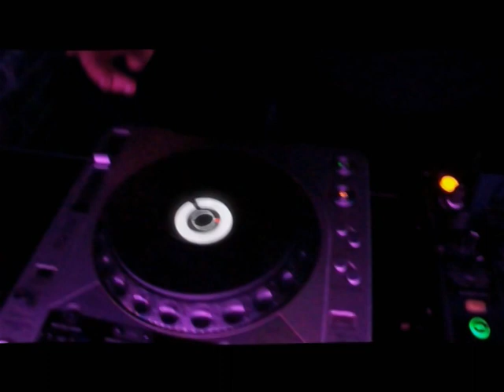LOFT CLUB - VIDEO PROMO - TONI VAZQUEZ - 24-06-2012.avi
Set de Sergio Muniain & Toni Vazquez - Loft Club de Logroño - 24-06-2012